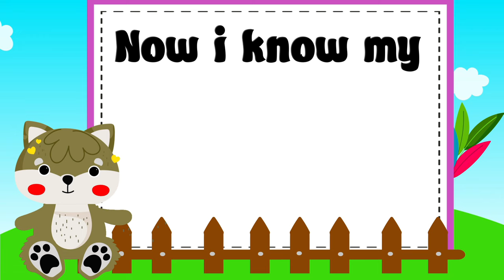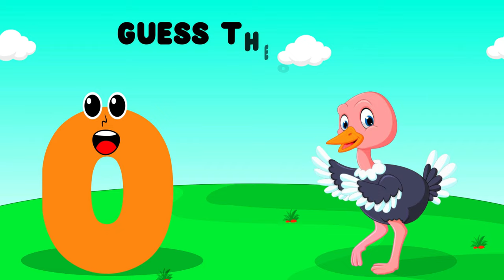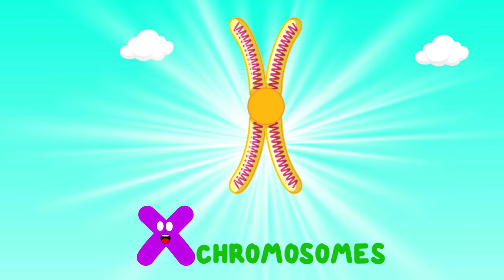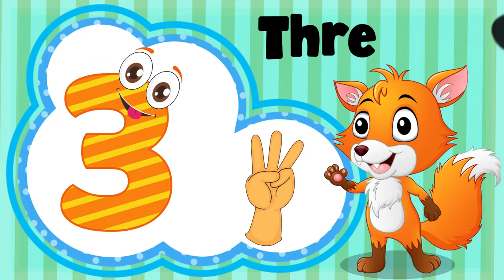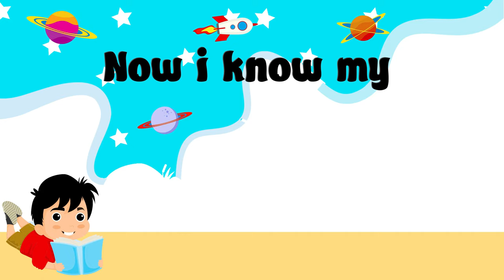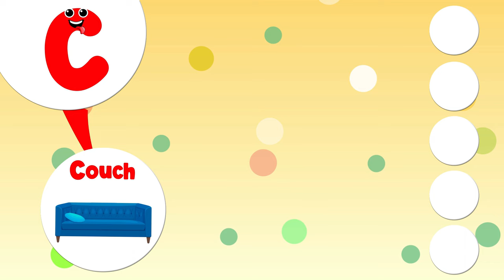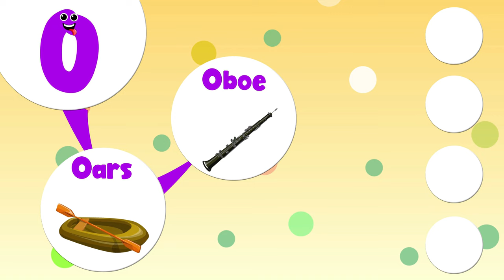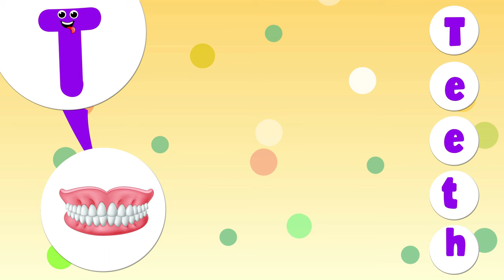ABC and 123 learning for 2 year olds | The Best of Toddler Fun Learning Videos For Toddlers